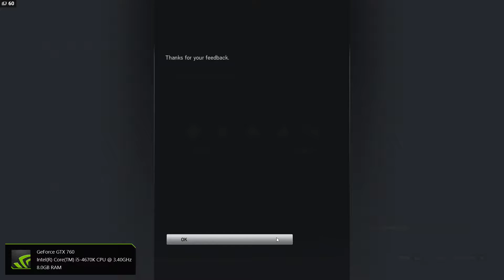Tom Clancy's Rainbow Six Siege BS MAP EVER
Come on this is how we should be playing this map is BS please fix it